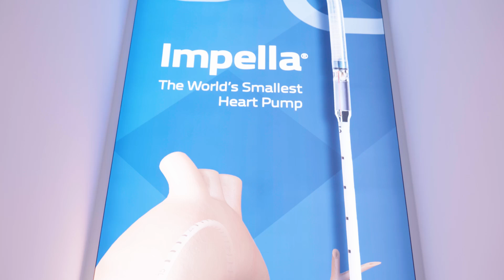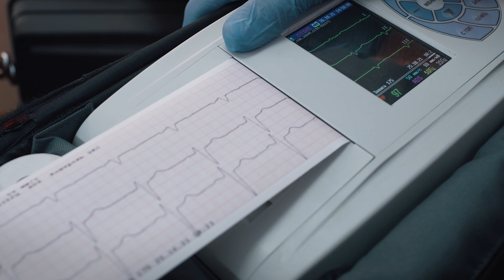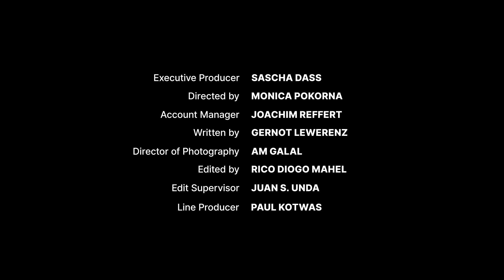Geneva Health Forum 2024 | Innovating Heart Health with Abiomed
At the Geneva Health Forum from May 27th to 29th, 2024, everything revolves around a healthier future. Abiomed, one of the world's leading medical technology companies and a pioneer in the development of innovative heart pump technologies, will be there. For Abiomed, patients come first: The company’s goal is to make the Impella® heart pump – the world’s smallest heart pump – the standard of care for cardiac recovery to save more hearts and lives. Innovation is part of Abiomed’s DNA: The unique approach of the Impella® heart pump allows for more effective assistance to the heart’s pumping function, leading to improved outcomes in high-risk procedures and critical care situations, such as heart attacks with cardiogenic shock.

To date, more than 400,000 patients have been successfully treated with the Impella® heart pump. But that’s not all – to serve yet more patients in the future, Abiomed has improved opportunities to drive medical research, development and expansion. Watch this video to find out how the Impella® heart pump is placed in the human body, which benefits it offers for patients and what Abiomed is planning for the future.

Acumen Media is an international media and film production company, revolutionising the way stories are told in the digital epoch. Originally established in 2014, Acumen have utilised the power of visual storytelling to craft meaningful short films and documentaries with a focus on themes of innovation, world change and sustainability. Harnessing their talented workforce, Acumen have created award-winning B2B films that resonate with audiences worldwide.